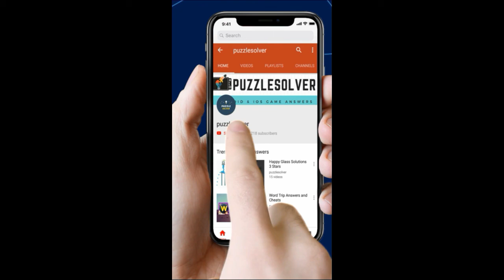Word Search Feathered friends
Word Search Pro Feathered friends Level Answers here

This Video Contains Seal Category Puzzle 962 - Feathered friends